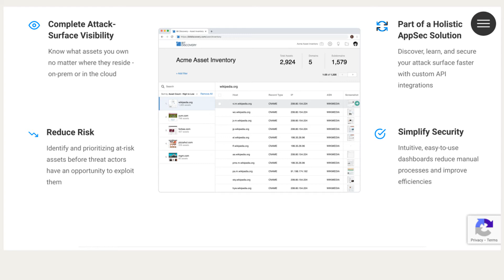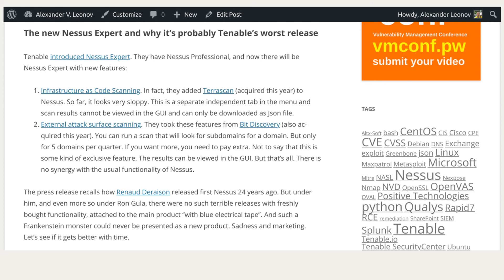The new Nessus Expert and why it's probably Tenable's worst release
Tenable introduced Nessus Expert. They have Nessus Professional, and now there will be Nessus Expert with new features:

1) Infrastructure as Code Scanning. In fact, they added Terrascan (acquired this year) to Nessus. So far, it looks very sloppy. This is a separate independent tab in the menu and scan results cannot be viewed in the GUI and can only be download as Json file.
2) External attack surface scanning. They took these features from Bit Discovery (also acquired this year). You can run a scan that will look for subdomains for a domain. But only for 5 domains per quarter. If you want more, you need to pay extra. Not to say that this is some kind of exclusive feature. The results can be viewed in the GUI. But that's all. There is no synergy with the usual functionality of Nessus.

The press release recalls how Renaud Deraison released first Nessus 24 years ago. But under him, and even more so under Ron Gula, there were no such terrible releases with freshly bought functionality, attached to the main product "with blue electrical tape". And such a Frankenstein monster could never be presented as a new product. Sadness and marketing. Let's see if it gets better with time.